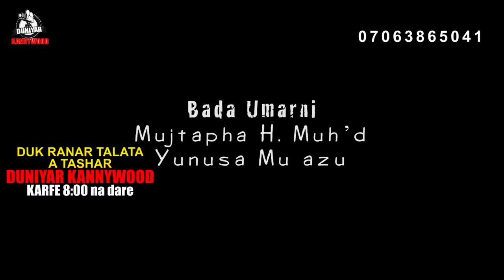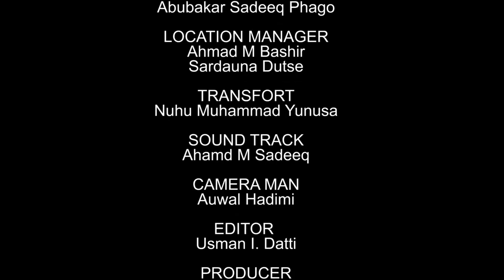AMANAR SO EPISODE 8 ORIGINAL |Latest Hausa Series Film 2021| Zarah Diamand Ali Nuhu